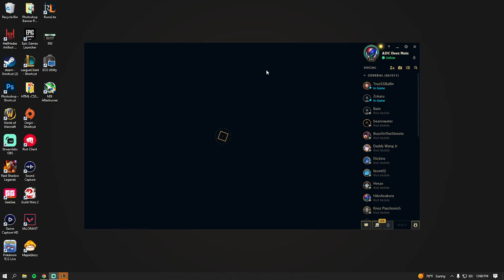ASMR 🎧 League of Legends Ranked Gameplay! Kennen Top! #21 - Soft Spoken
YERRRR. Welcome back people to another League Ranked video. Its been a little while since we did some league content so I hope you guys enjoy. I am trying to stay consistent so thanks to everyone who continues to come back to the channel. Love yall :)